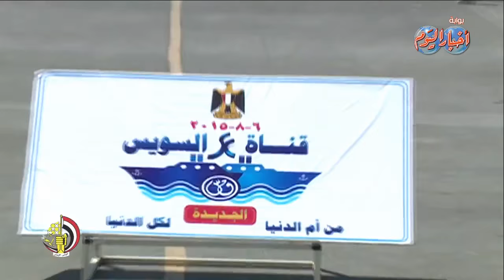قائد وحدات الصاعقة.. سنضرب بكل قسوة من يحاول إفساد فرحة المصريين